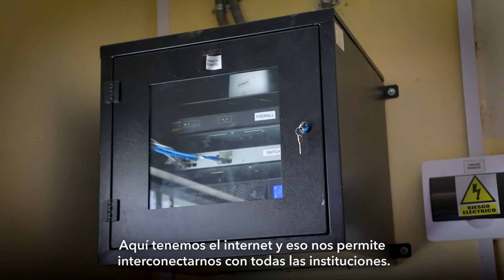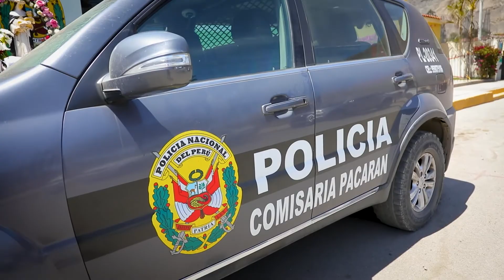Proyecto de Banda Ancha Lima - Comisaría de Pacarán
Más que facilitar el acceso a Internet, buscamos que más comisarías de zonas rurales estén interconectadas en beneficio de la población. Acompáñanos a conocer la experiencia de la Comisaría de Pacarán, que ya disfruta de los beneficios de la conectividad.
¡Seguimos avanzando hacia un Perú + conectado!